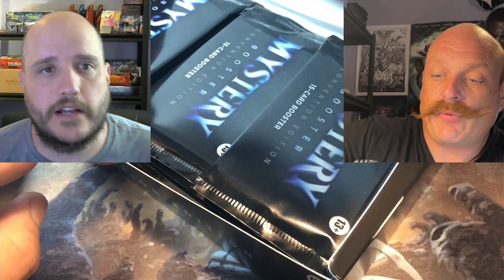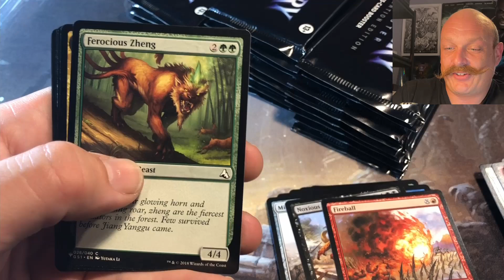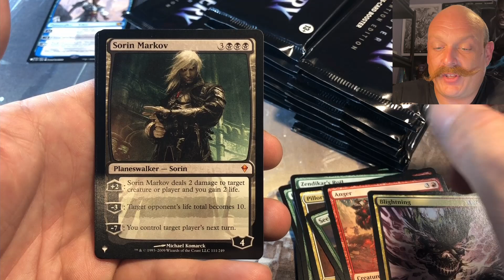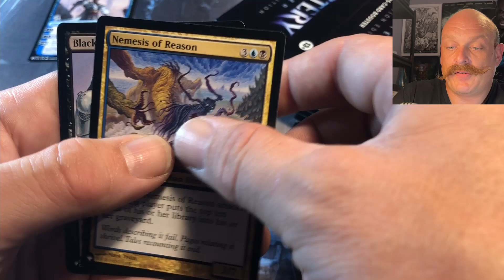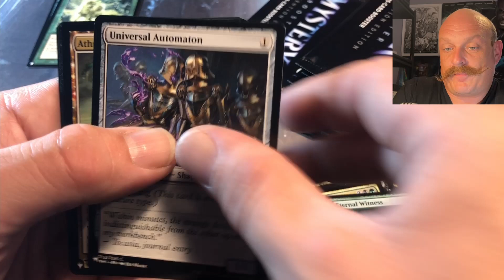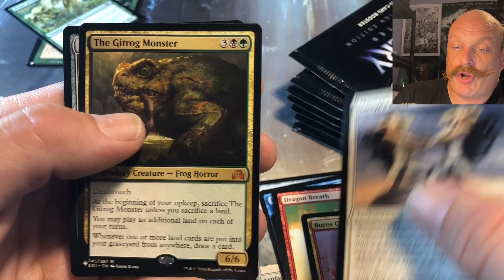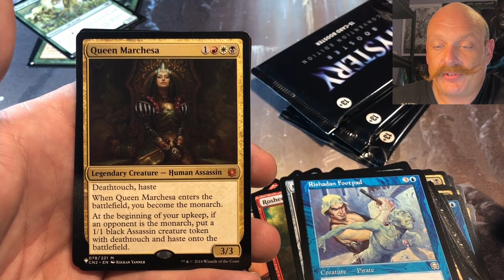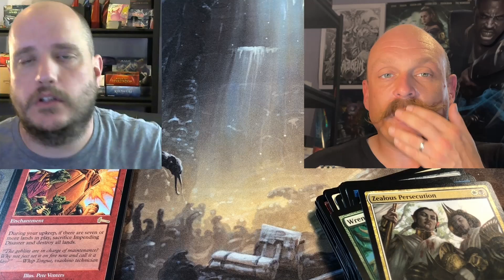Mystery Booster Box CONVENTION Opening: What's In 2021 Edition MTG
While the 2021 Convention Play Test cards have now dropped in value, we still wanted to see what value we could get from a box opening. Plus, the Play Test cards themselves are both hilarious and interesting to see!